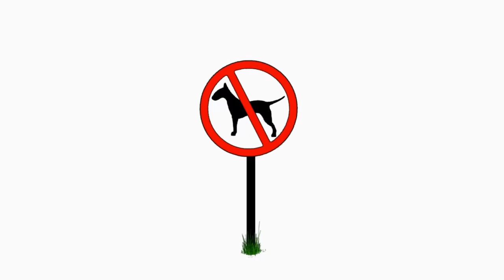Why I want Pug's hammer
BROOOO